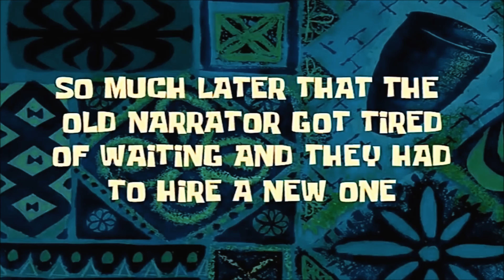4 MAJESTIC WATERFALLS of ITALAN, SILANGANG PALALE in TAYABAS CITY, QUEZON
4 MAJESTIC WATERFALLS of ITALAN, SILANGANG PALALE in TAYABAS CITY,  QUEZON

Tayabas Quezon,
Tayabas quezon tourist spot,
Tayabas trail vlog,
tayabas quezon vlog,
tayabas quezon waterfalls,
taybas city,
tayabas waterfalls,
italan falls